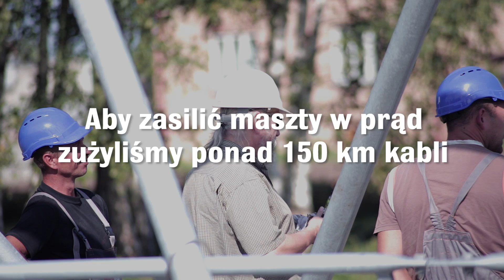Rozwój LTE w sieci Play - budujemy maszty!